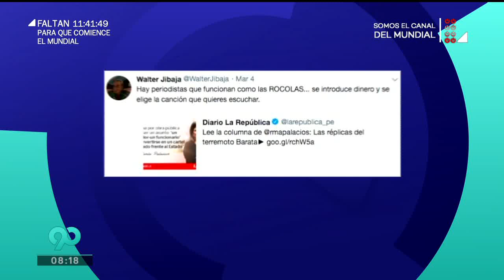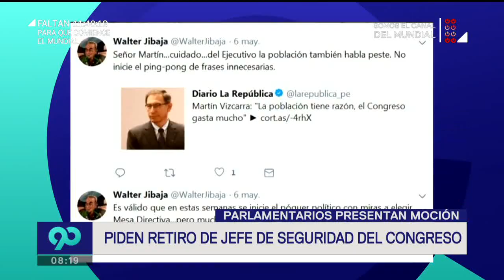Parlamentarios exigen salida de Walter Jibaja, jefe de seguridad del Congreso